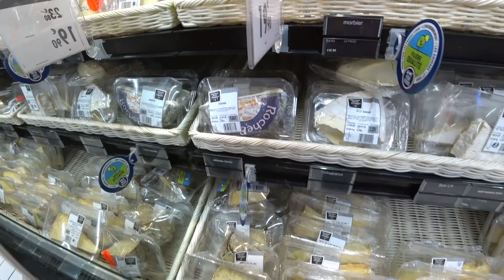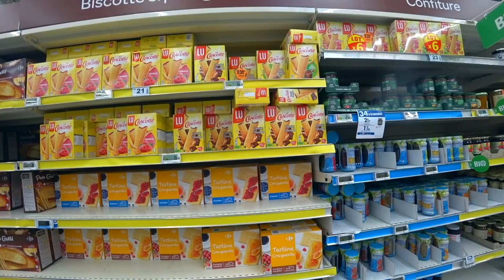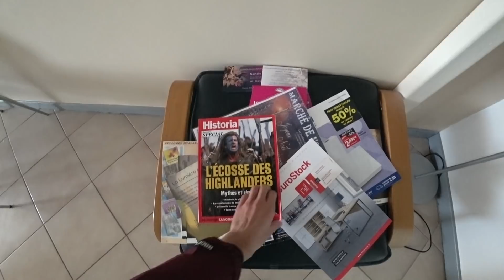Жизнь пенсионеров во Франции? Русские никогда не будут так жить #44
- на дошик, хостел и трусы!

Это наше очередное видео!

Начинается второй день нашего прибывания во Франции. Если честно, то мы пока всё ещё в шоке от происходящего, столько всего интересного, о чём хочется хочется рассказать, в этом видео мы покажем вам жизнь местных пенсионеров: их дом, занятия, больницу, цены в супермаркете и тд. и тп. Всё как в кино прям...

Приятного аппетита!

Все эти шмотки так же вы можете заказать и вот

Поддержать проект:
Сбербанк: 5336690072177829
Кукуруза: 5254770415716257